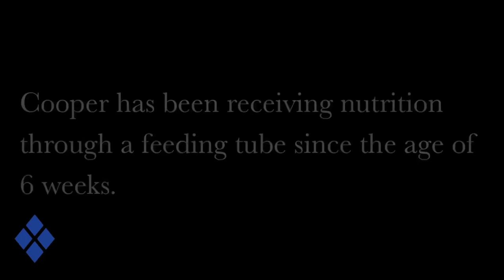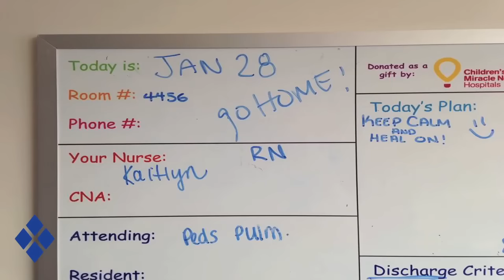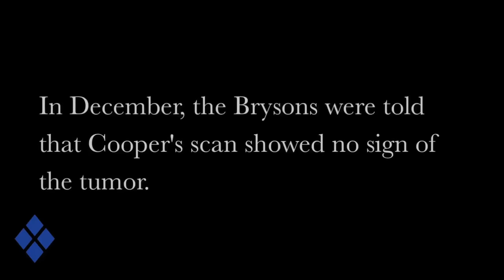The Cooper Bryson Family Story